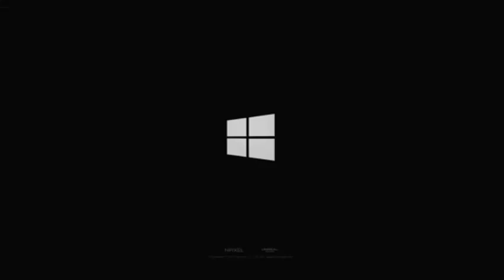Best UNREAL ENGINE 5 Gameplay Trailers of 2023 To 2024 | The New Upcoming Playstation 5 Games 4k